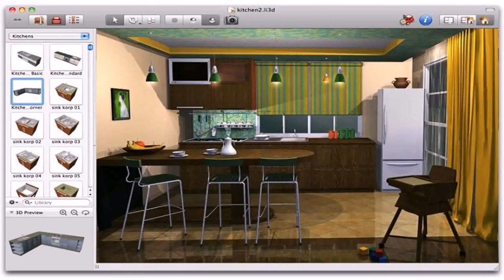Free House Interior Design Plans - Gif Maker DaddyGif.com (see description)